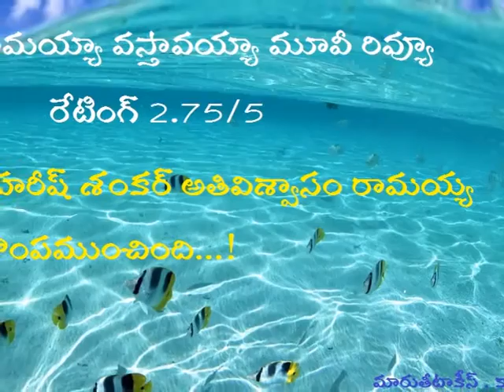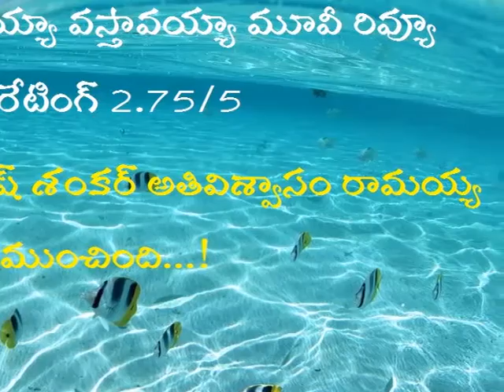Ramayya Vastavayya Movie Review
Ramayya Vastavayya Review -- RV Movie Review, Rating, Ramayya Vastavayya Telugu  NTR's previous film Baadshah did fare well at the box office. He is back in his forte, i.e. mass masala with Ramayya Vastavayya. Harish Shankar who has mastered the art of making mass entertainers directed this film. Samantha and Sruthi Hasan are the heroines. Here is the review in detail...